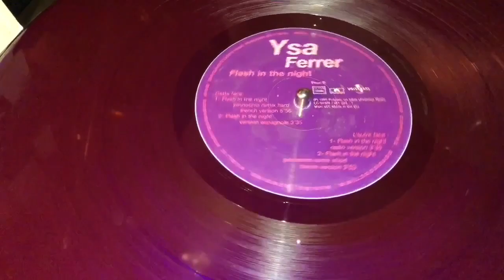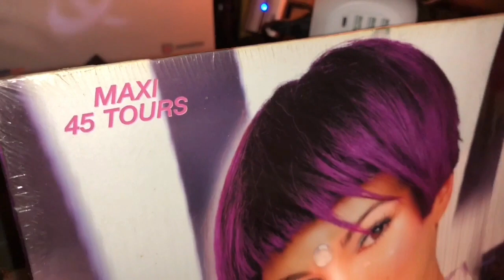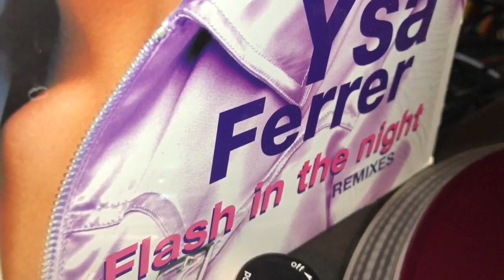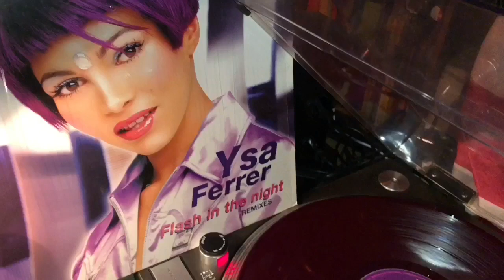Ysa Ferrer - Flash In The Night (Pinnochio Remix Hard French Version) (1999)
Est-ce que t'y crois, toi, au destin ?
Moi, mon destin, c'est d'pas y croire, c'est d'pas y croire.

Dans le blanc de l'œil d'un cyclone, sous l'emprise du soleil noir
Simili signe d'espoir, un éclair de lune aphone.
La sensation d'un rêve lucide, une lumière qui te guide
Où tu vas, tu es.

A flash in the night, a flash in the night.
Moi, mon destin, c'est d'pas y croire.

Peu à peu les idées se fixent, délires obsessionnels
Révélateurs et cliniques, dilemme de l'âme moderne.
Refouler toute fatalité, mais qui peut décider ?

A flash in the night, est-ce que t'y crois, toi, au destin ?
A flash in the night, a flash in the night, a flash in the night.